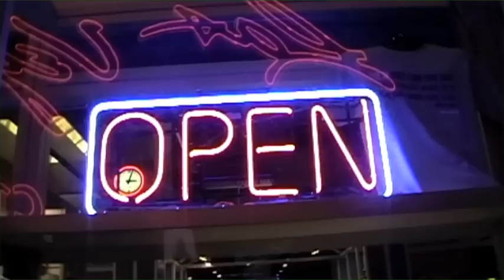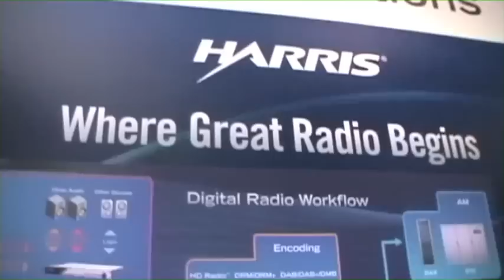HD Radio™ at the 2010 NAB Show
Get a brief update of what HD Radio technology was up to at the 2010 NAB Show in Las Vegas with the HD Radio booth, live music in the lobby, and lots of receivers and cars on display!